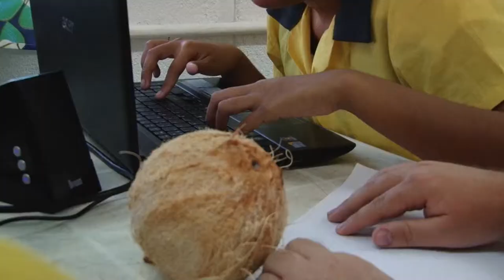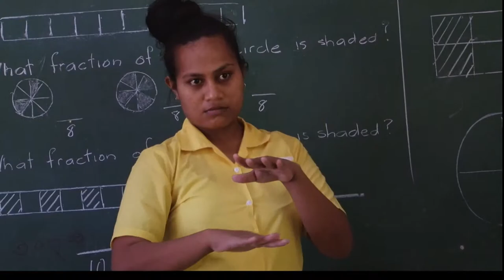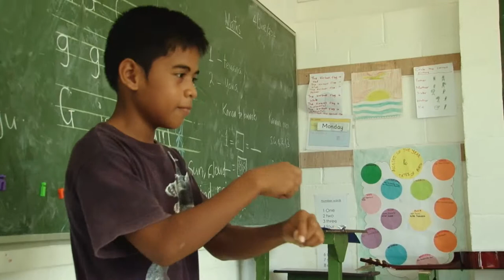Kiribati Children with Disabilities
With Australian support, the School & Centre for Children with Special Needs, caters for the care and education of more than 140 children with disabilities.

Includes professional assistance from Australian volunteers and visitors with skill & experience in special education.